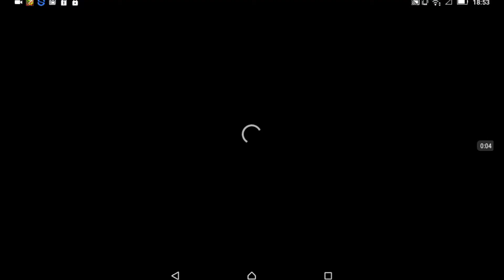Klasky Csupo Effects 9